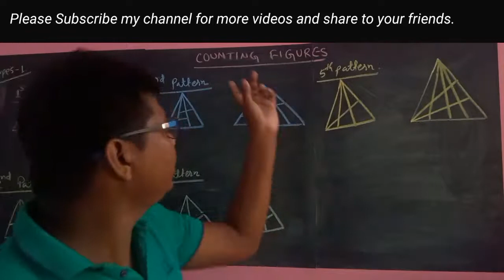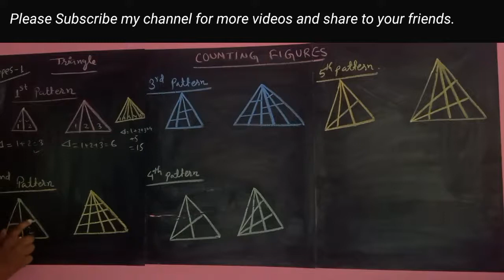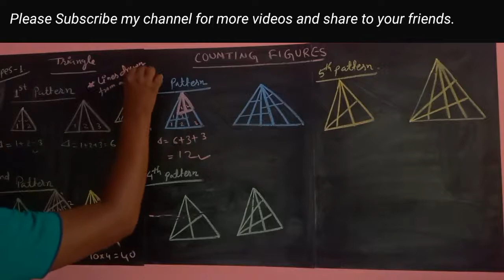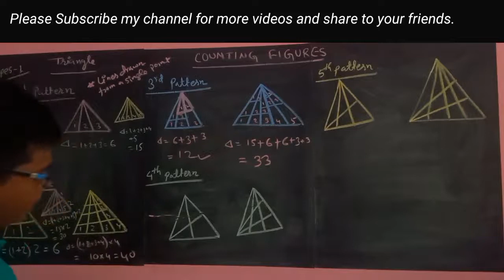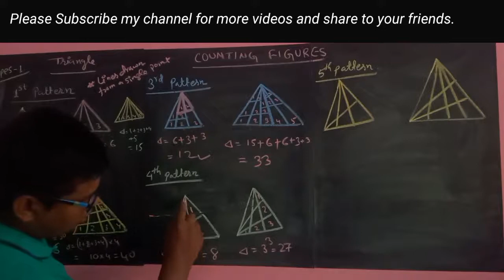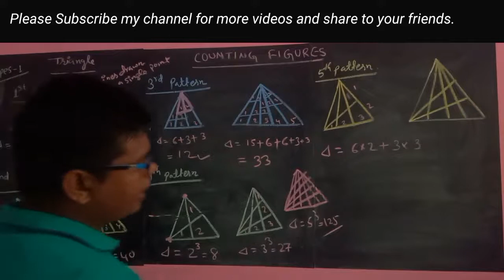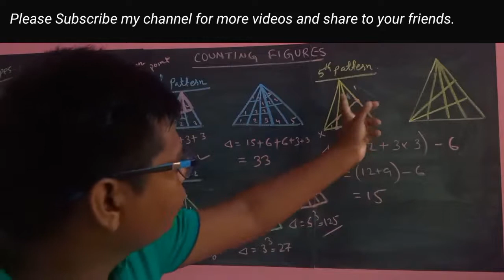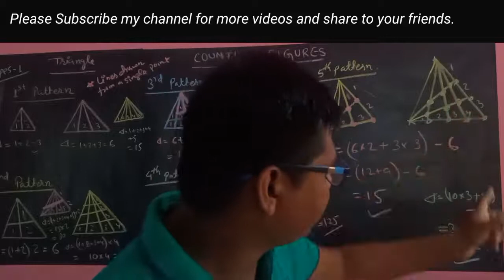L1. Counting Triangles(Type-1) || SSC/Banking/Railways/ PSC/CGL/ One day Exams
SSC/Banking/Railways/ PSC/CGL/ One day Exams